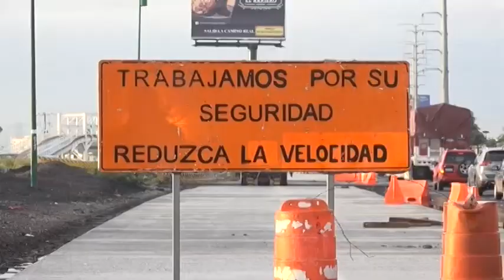Gobierno de Tony Gali dejará gran inversión en obras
Se informó que en lo que va de la actual administración se han desarrollado 220 acciones, invirtiendo 4 mil 668 millones de pesos.